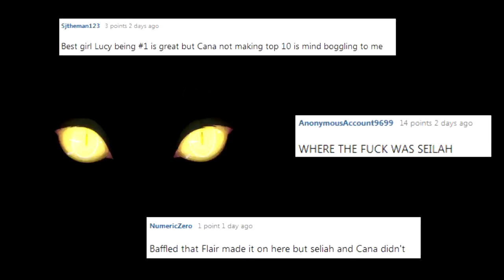Every Slayer Magic Explored In Fairy Tail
You will only find poopy, cringy videos I made many years ago and past regrets here. this vid was originally uploaded on 8/29/2017